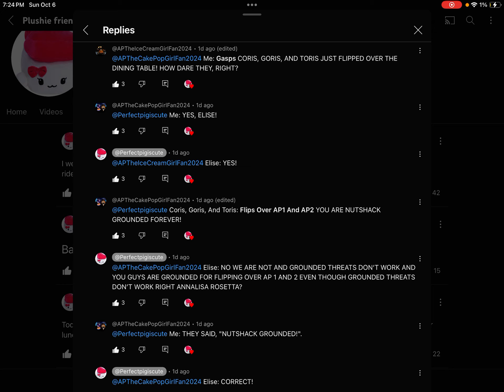Proof That Coris, Goris, And Toris Flipped The Dining Table And Flipped Over Me And ​⁠APTICGF2024!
For @Perfectpigiscute

APTICGF2024 = @ARCTRPGF